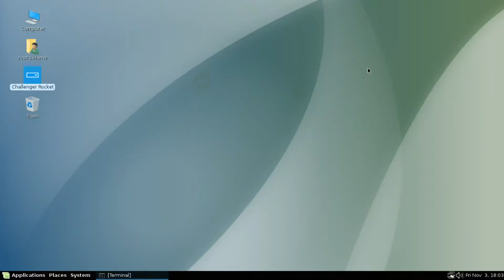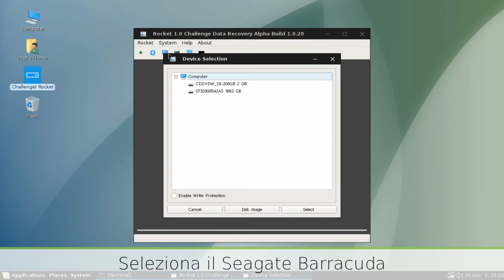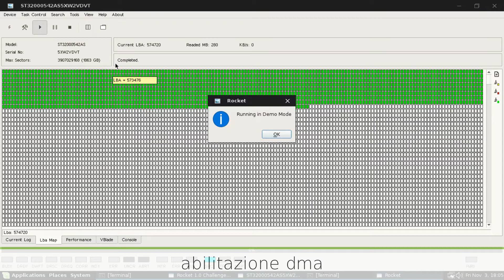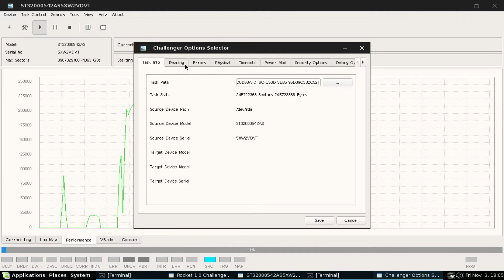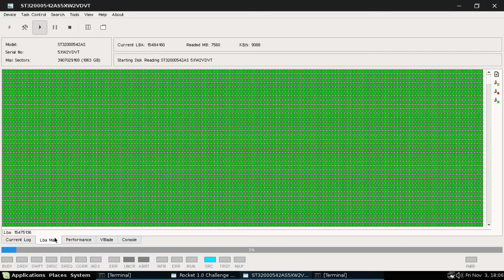Come leggere un hard disk in modalità fisica su porte sata con ChallengerOS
Nel tutorial viene illustrata la speciale modalità physical mode, con la quale è possibile accedere ai settori di un hard disk collegato al computer senza transitare per il sistema operativo.
Challenger Rocket è l'unico sistema al mondo in grado di negoziare comandi fisici in real mode senza interazione da parte del kernel.
La modalità Physical Mode non solo è più veloce di quella posix ma elimina completamente le code di anticipazione e la cache, consentendo il recupero dei dati da hard disk danneggiati anche senza disporre della Challenger PCI Board.